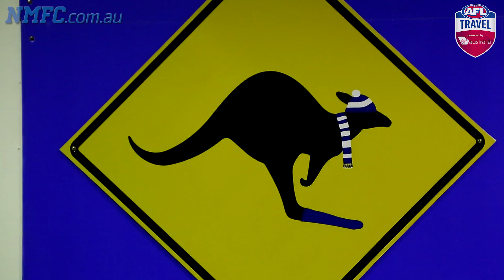June 02, 2016 - Travelling with Jack Ziebell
Jack Ziebell speaks to NMFC.com.au as he travels with the team to Hobart for the first ever Friday night game at Blundstone Arena.